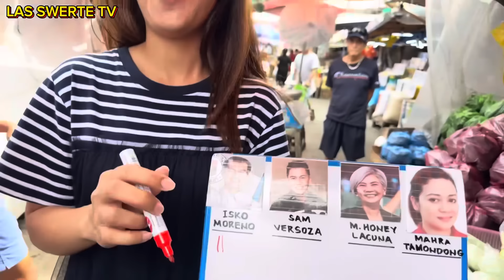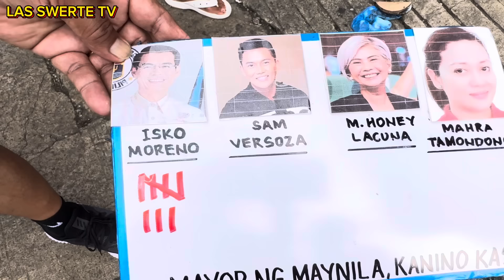KS91! OMG! HALA ANO NANGYARE KAY YORME ISKO?! IBANG KLASE ANG SIGAW NG MGA TAGA CENTRAL MARKET!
KALYE SURVEY SA CENTRAL MARKET MAYNILA! SIGAW NILA ISA LANG MAGKAKAPERO YORME!

Ang video pong Ito wala po kami hangaring makasakit ng bawat individual na politicians,
Social experiment lang po namin Ito bilang mga content creators!
Salamat po sa pang unawa!

Salamat din po sa patuloy ninyong pag suporta sa aming munting channel Las SWERTE TV AT RODEL TV!

Taos puso kaming nagpapasalamat at tinatanaw po namin ito ng sobrang napakalaking utang na loob sainyo!

Appreciated po! ingat po tayo lahat more power everyone at GOD BLESS US ALL❤️🙏❤️🙏❤️🙏